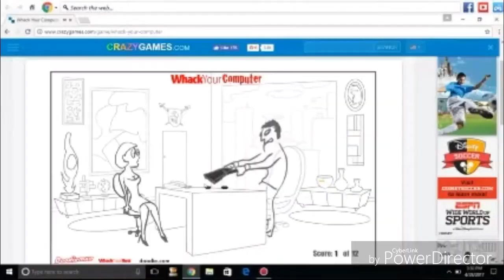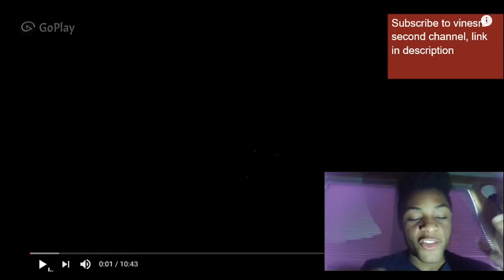TRY NOT TO LAUGH #2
WE ARE BACK WITH ANOTHER TRY NOT TO LAUGH CHALLENGE.